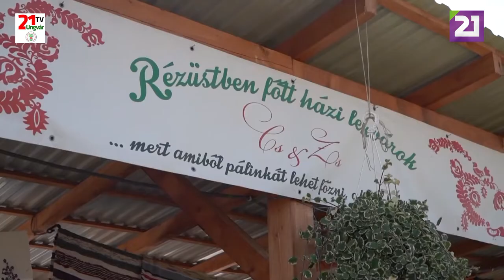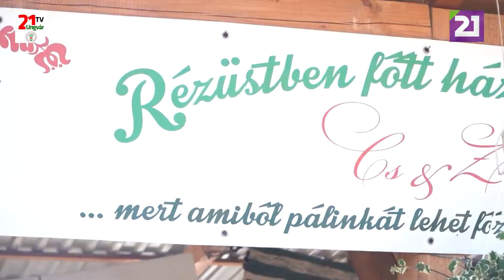TV21 UNGVÁR - KULTÚRÖSVÉNY. 21 ADÁS (2019.09.08.)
A Kultúrösvény következő adásában elsőként Kovászóra látogatunk, a Kárpátaljai Magyar Nagycsaládosok Egyesületének nyárbúcsúztató családi napjára, majd a szilvalekvár készítésének fortélyaival ismerkedünk a mezőgecsei lekvárfőző fesztiválon. Innen Munkácsra visz utunk Kárpátalja egyetlen komolyzenei táborába, majd részt veszünk a Magyar Állami Operaház nagysikerű beregszászi előadásán. Végül Ungvárra utazunk, a jazz zene kedvelőinek szervezett fesztiválra. Tartsanak velünk!